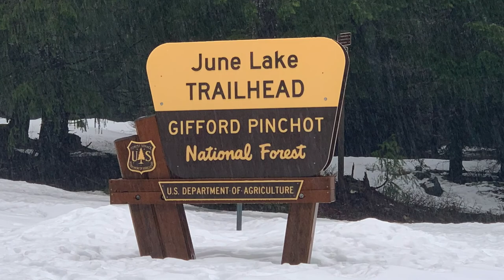Winter Wonderland! Hiking June Lake Trail, Mount St Helens National Volcanic Monument, Washington.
5.2 mile hike out and back to June Lake during the winter months. Three beautiful waterfalls empty into June Lake at the end of this hike through a winter wonderland!